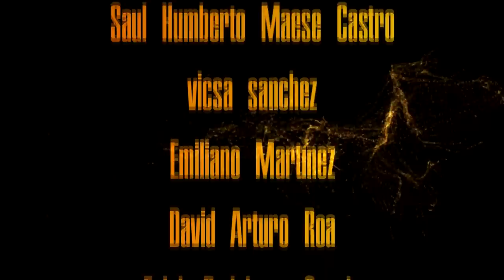El PODCAST #26 | ORGULLOSO NINER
Ganamos contra los Packers y vamos por el titulo de la conferencia nacional!!!